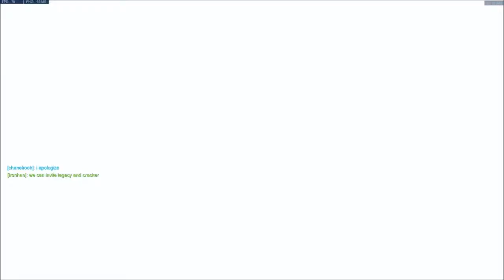Assassin is my editor!?!?